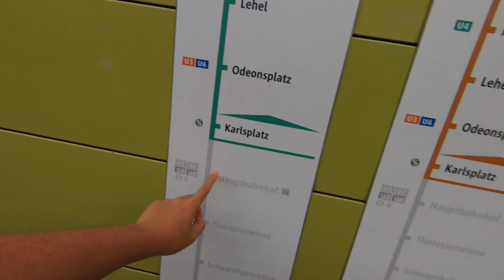Der ULTIMATIVE Pokemon Go München Tourguide! alles was ihr wissen müsst!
euda willkommen in München!
hier ist endlich der Ultimative Tourguide zum Pokemon Go spielen in München
viel Spass und viel Erfolg hier :)